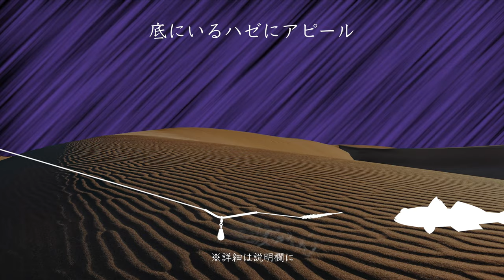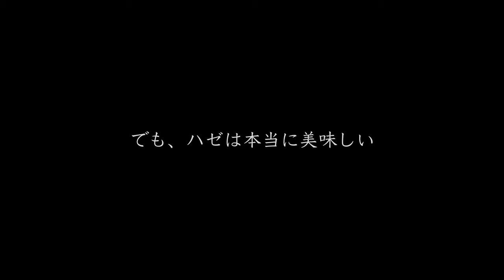A couple competes with each other to catch a goby (subtitle)